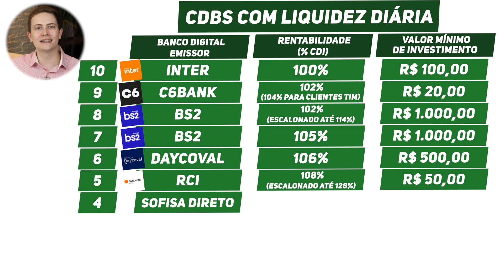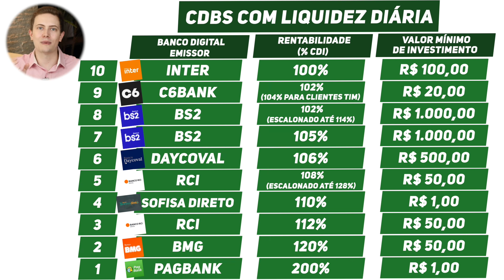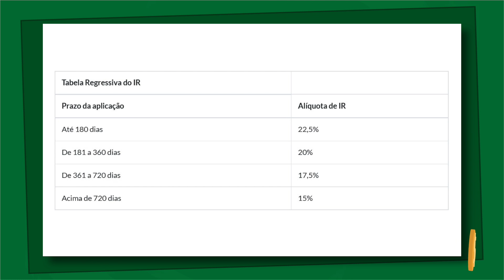💰 10 MELHORES CDBs DE LIQUIDEZ DIÁRIA PARA 2021!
✅ MEU CÓDIGO DE INDICAÇÃO DO SOFISA DIRETO: AVW1076454 (COLOQUE ESSE CÓDIGO QUANDO FOR ABRIR A CONTA). LINK PARA ABRIR A CONTA
PARA GANHAR OS R$ 50,00 VOCÊ PRECISA INVESTIR NO MÍNIMO R$ 1.000,00 EM QUALQUER INVESTIMENTO DO SOFISA DIRETO. VERIFIQUE SE A PROMOÇÃO ESTÁ VÁLIDA QUANDO FOR ABRIR A SUA CONTA.

✅ LINK PARA ABRIR A CONTA DIGITAL PAGBANK:
Quer ganhar R$20? Use meu link de indicação para abrir uma conta grátis no PagBank pelo celular. Faça uma recarga de celular ou pague uma conta, e pronto!
VERIFIQUE SE A PROMOÇÃO ESTÁ VÁLIDA QUANDO FOR ABRIR A SUA CONTA.

⚠️ ERRATA: O CDB LIQUIDEZ DIÁRIA DO SOFISA DIRETO ESTÁ RENDENDO 115% CDI, E NÃO 110% CDI COMO FOI DITO NO VÍDEO.

Conheça os 10 melhores CDBs com liquidez diária para o ano de 2021! Fiz um levantamento completo e selecionei 10 CDBs emitidos por Bancos Digitais com as melhores rentabilidades em percentual do CDI.

Os CDBs com liquidez diária são um investimento muito bom para a Reserva de Emergência e de Oportunidade, pois possuem liquidez imediata e a garantia do FGC.

Os CDBs são:
10) CDB liquidez diária Banco Inter 100% CDI
9) CDB liquidez diária Banco C6 Bank 102% CDI ou 104% CDI (parceria TIM)
8) CDB liquidez diária Banco BS2 102% CDI (escalonado até 114% CDI)
7)  CDB liquidez diária Banco BS2 105% CDI
6) CDB liquidez diária Banco Daycoval 106% CDI
5) CDB liquidez diária Banco RCI 108% CDI (escalonado até 128% CDI)
4) CDB liquidez diária Banco Sofisa Direto 110% CDI
3) CDB liquidez diária Banco RCI 112% CDI
2) CDB liquidez diária Banco BMG 120% CDI
1) CDB liquidez diária Banco PagBank 200% CDI

Não perca esse vídeo e saiba tudo sobre os 10 CDBs mais rentáveis de 2021!

E você, em qual CDB investe seu dinheiro?